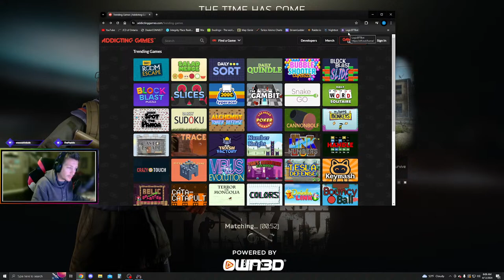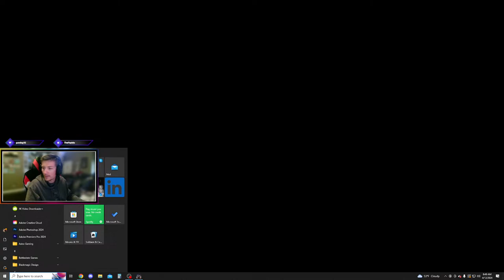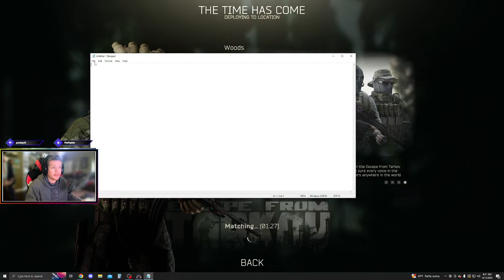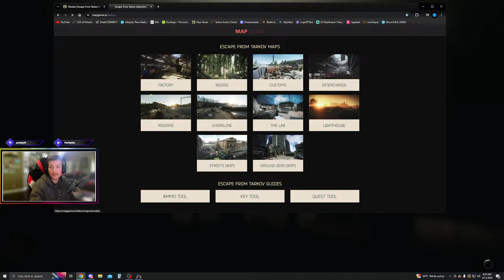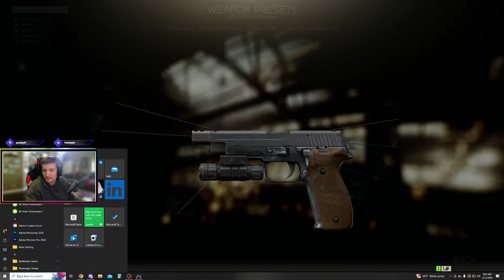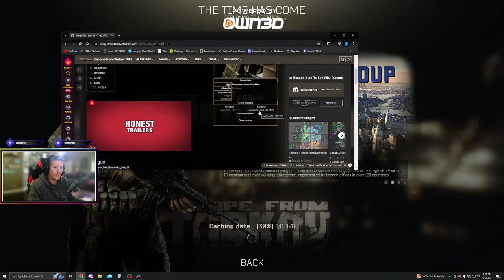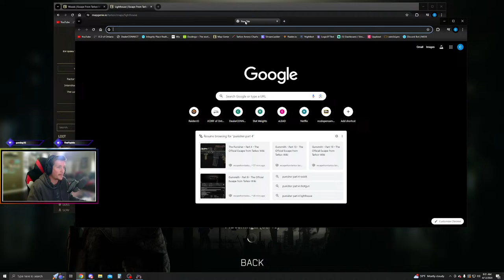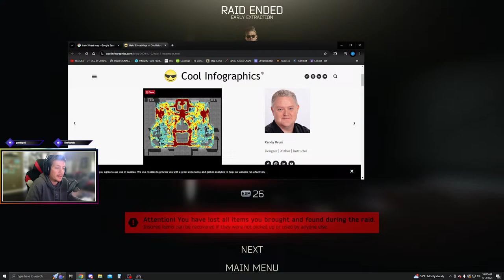Solo Life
Lets ruin some mornings